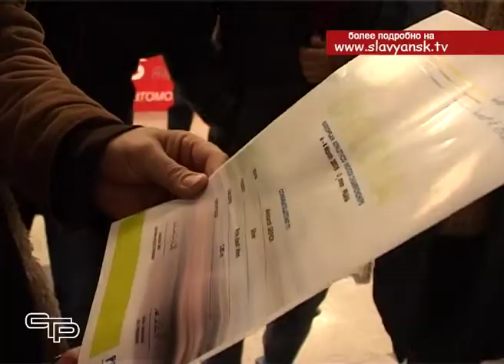Серебряный призер соревнований по легкой атлетике в Чехии